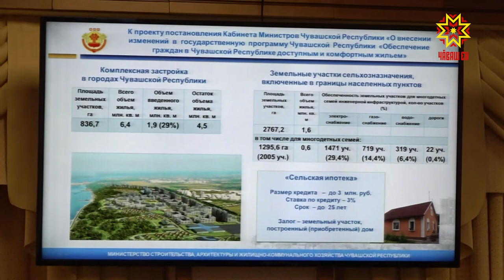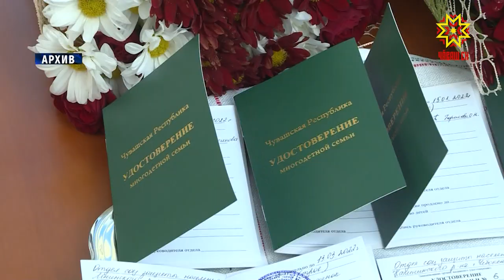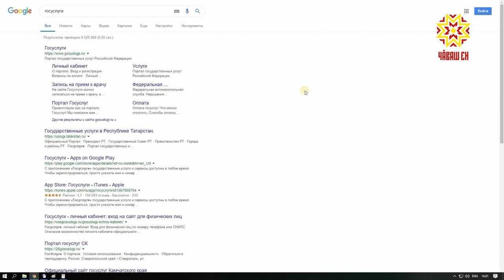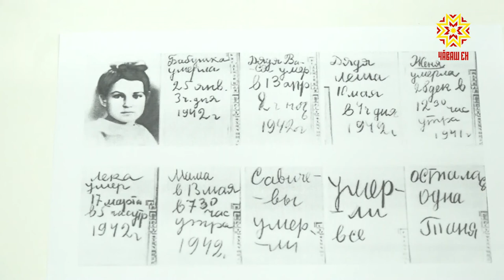Республика 22.01.2020 на чувашском языке. Вечерний выпуск